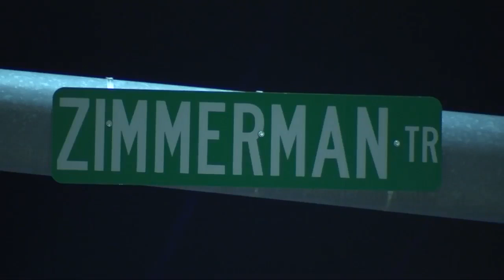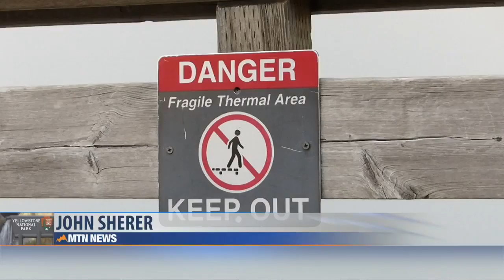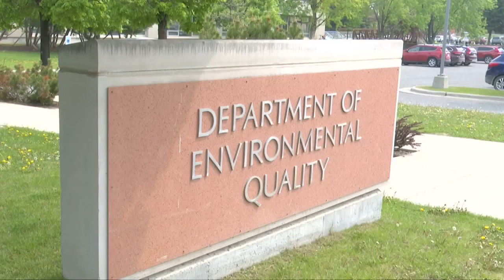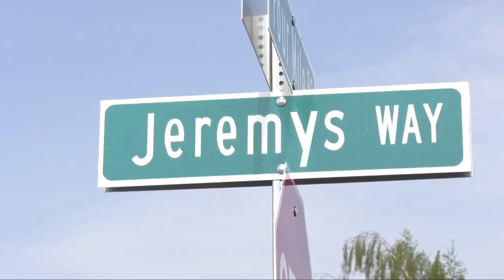Q2 10 p.m. Top Stories with Jeanelle and Russ, Friday 5-31-19